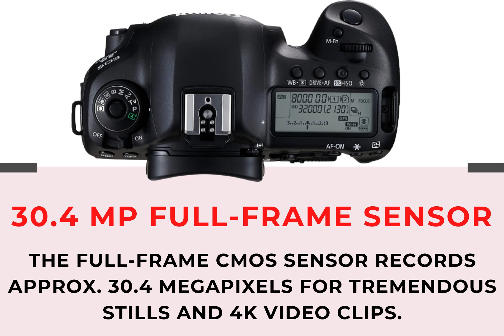Best Canon EOS 5D Mark IV Full Frame Digital SLR Camera Body in 2021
The EOS 5D Mark IV camera builds on the powerful legacy of the 5D series, offering amazing refinements in image quality, performance and versatility. Canon’s commitment to imaging excellence is the soul of the EOS 5D Mark IV. Wedding and portrait photographers, nature and landscape shooters, as well as creative videographers will appreciate the brilliance and power that the EOS 5D Mark IV delivers.